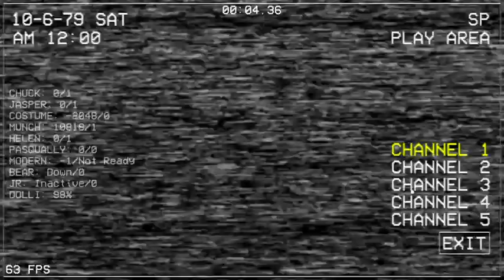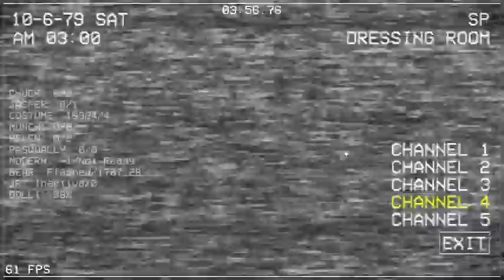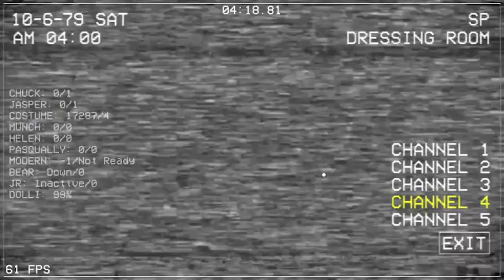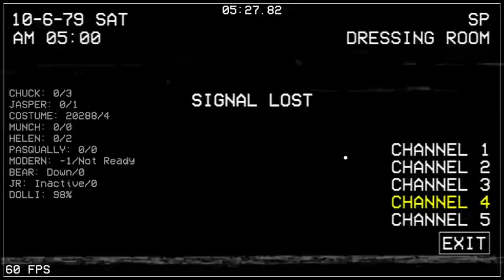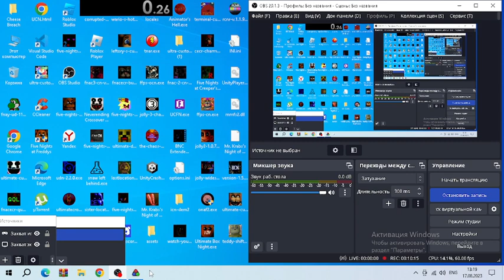FNaCEC:R True Nightmare timer/extra info/perfect luck (costume channel 4 obv)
basically same thing but signal lost. also only took me 3 attempts lol. it gets easier after you beat it the first time